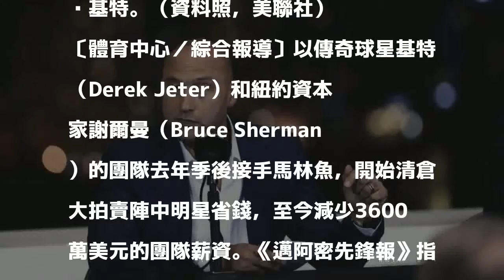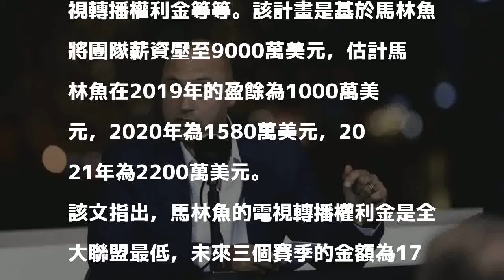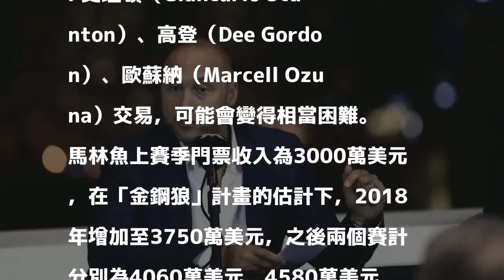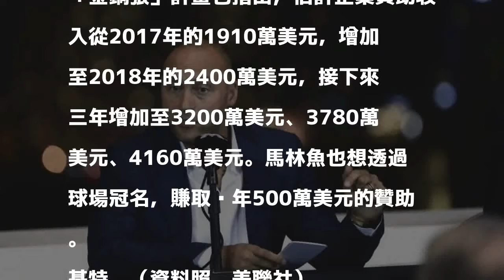MLB》基特「金鋼狼」計畫曝光！ 賣球星省錢、首年要賺20億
發表評論評論如下。